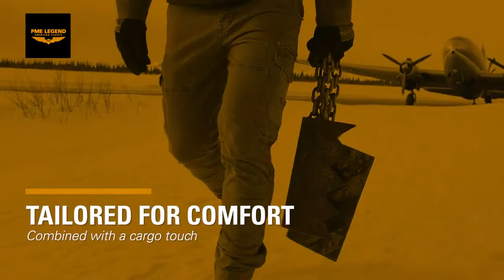PME FW18 STLPM1853 FINAL GRADED